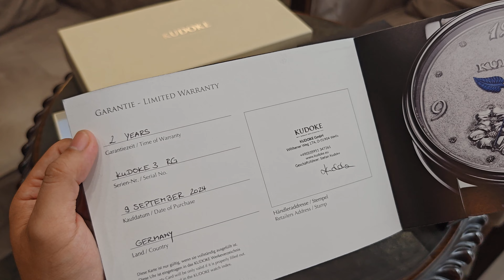[Quá Đẹp] Kudoke 3 Rose Gold 39mm